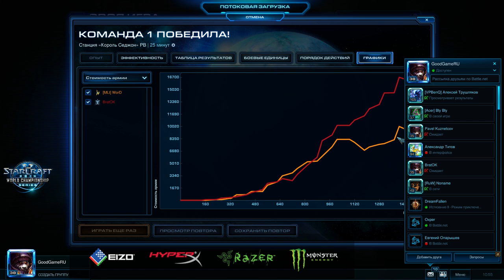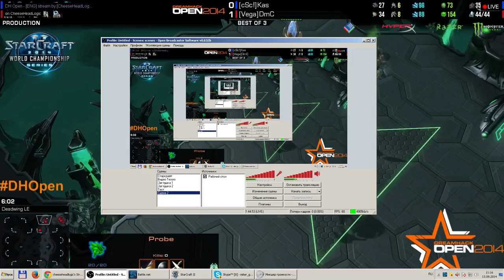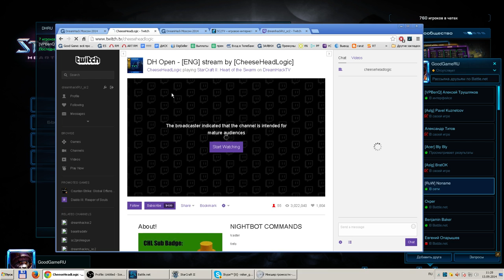DreamHack Moscow 2014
13 сентября c 09:30 по 14 сентября 00:00Сегодня пройдет первый день знаменательного DreamHack Moscow 2014.